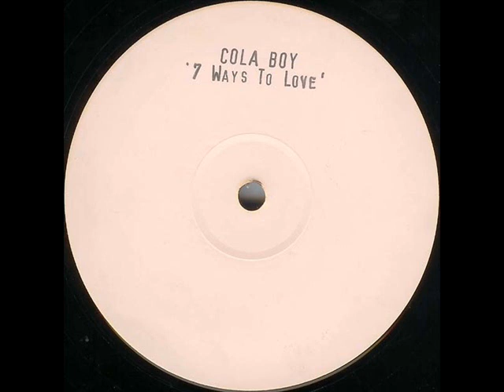Cola Boy 7 Ways To Love Original Mix